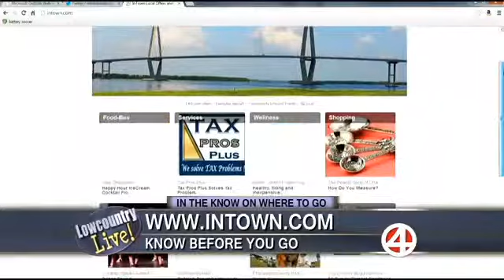IN THE KNOW ON WHERE TO GO, INTOWN COM 9 4 13